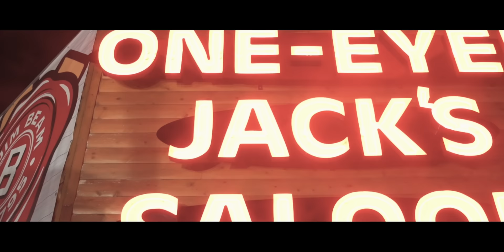Sturgis Doesn't Care | A motorcycle short film.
This is a Short Film Documentary of the Sturgis Motorcycle Rally.  During Sturgis 2021, I thought, why not make a Short Film Documentary on the joys of Sturgis.  The motorcycle community is got to be the greatest community out there.  I hope you all enjoy this documentary and I'm looking forward to your feedback.  I greatly appreciate you all.  Special thanks to "The Wife" Lindsey, for helping me film and edit this documentary.  I love you.  This film was shot on the Nikon Z6, the Nikon Z6II, GoPro's 4; 8; and 9, and a DJI Mavic Air 2.  Video credit: Main St. Lazelle St. and Sunset storm Drone shots by Justin Herrera.  All other pictures and video have been personally shot and legally owned.  Creating this Motorcycle Short Film Documentary has been such an amazing experience.  Please share the film with anyone you think might enjoy it.

FUN ACCESSORIES

My Windscreen
2nd Windscreen
My Road Glide Tour Pack